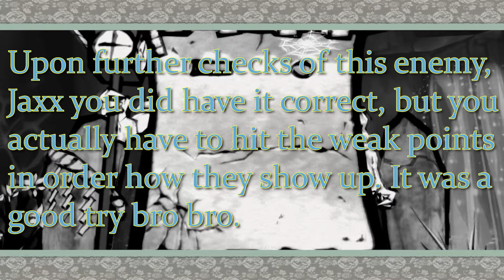"This whole episode is blocked" Okami Episode 29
You have been warned, this whole episode is based on the strongest blockhead ever. I pray there is never another wall in my way ever again. Strap in cause we are in this together.